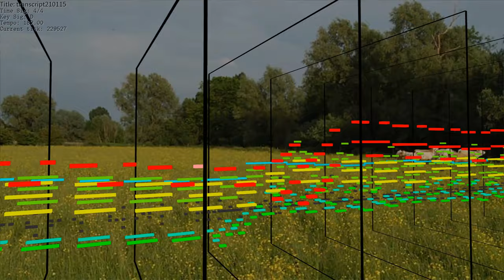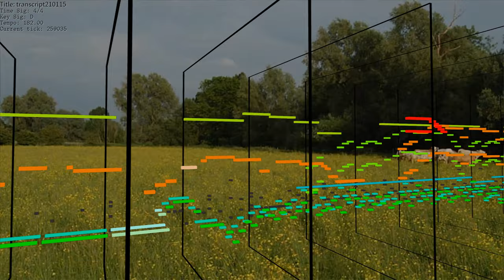[transcript] ラポルトコメンスメント～Yggdrasil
Composed by 深蒼穹, used as yuke's TH12 After Extra boss track.

Compared to the stage track, this one definitely didn't impress me as much. Sure it's intense and energetic and suits an extra stage boss well, but it's way too chaotic for my liking. Also the title doesn't make any sense to me at all.

Styled (appropriately) as a TH12 track. There's also a version that uses less accurate instruments.

The background image is from wiki commons (Do not ask me why I chose this one. I have no idea either.)

Composed by:
深蒼穹

Transcribed and arranged by:
Chris Xiong

Instruments and sounds used:
EDIROL Super Quartet
 - Bright Piano
 - Jazz Bass
 - Fretless
EDIROL SD-80
 - Solo Set : Romantic Tp
 - Solo Set : Hybrid Saw
 - Solo Set : St.Brass
 - Solo Set : St.Strings
 - Enhanced Set : St.Strings 2
Virtual Electric Guitar
 - Ultra I : 16ths single
 - LM4 Mark II Wizoo Processed Studio Kit : Small Ambience Kit
 - LM4 Mark II Wizoo Processed Studio Kit : Loop Kit